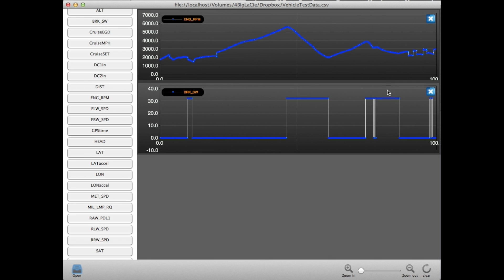Plot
This video is about Plot. Marvel Apps data analysis tool used to view CSV time based data quickly and easily.